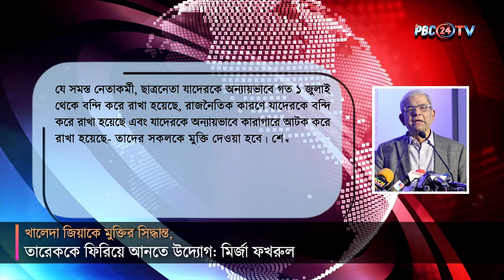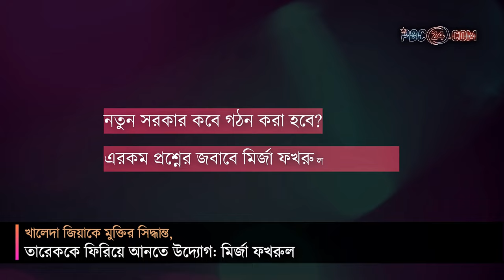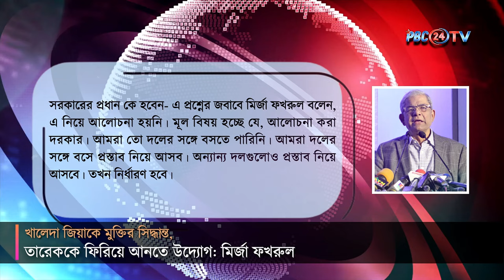খালেদা জিয়াকে মুক্তি, তারেককে ফিরিয়ে আনতে উদ্যোগ: মির্জা ফখরুল | BNP | PBC24TV